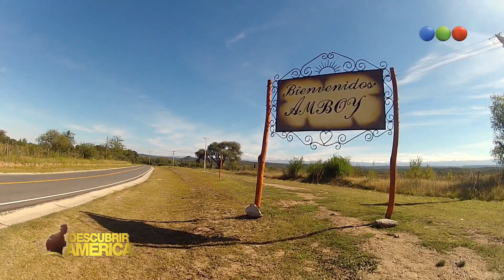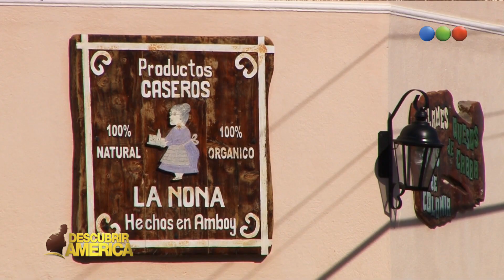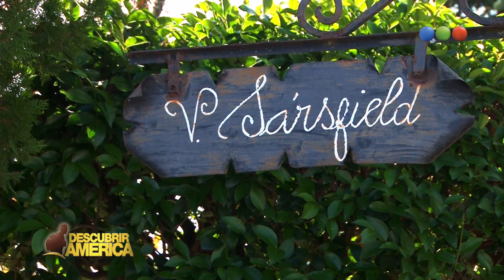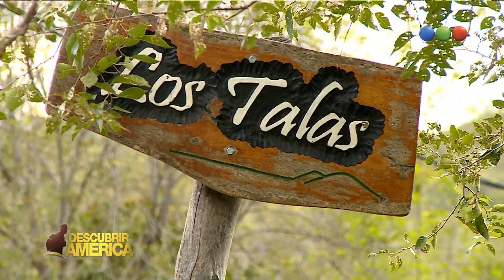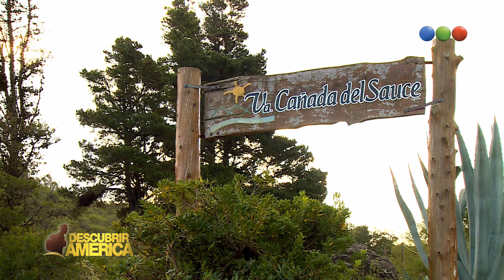DESCUBRIR AMÉRICA - 31-05-14 - BLOQUE 3